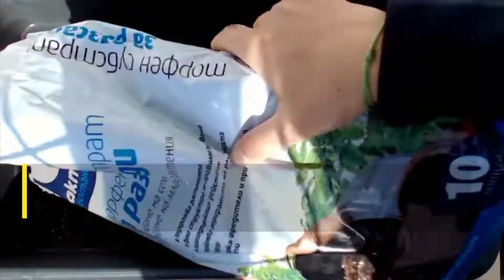Подправки от семена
Няма нищо по-свежо от аромата на прясно набрани подправки!
Познатите ни магданоз, босилек, риган, мента и лавандула са толкова лесни за отглеждане вкъщи, че няма причина да не опитате и вие. Свежи, ароматни, красиво зелени и бързо растящи – подправките са добър избор за всеки  балкон.
Можете да украсите кухнята, балкона, двора или саксията на прозореца с подправките, които обичате. Изборът е ваш, а инструкциите за отглеждане ги имате от нас.
🔥Ако искате първи да научавате за всички промоции, нови продукти и актуални съвети за градинарството, абонирайте се за безплатния ни информационен бюлетин тук
🌍Ако искате да прочетете повече за отглеждане на различни цветя и зеленчуци, правилно комбиниране и справяне с различни проблеми в градината, посетете съветите ни на